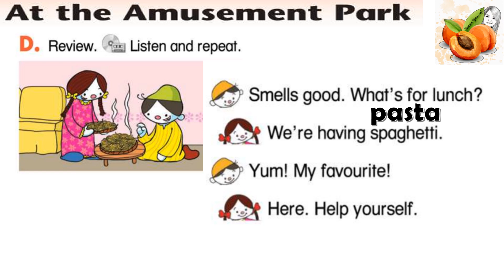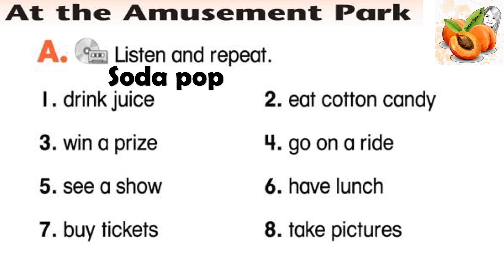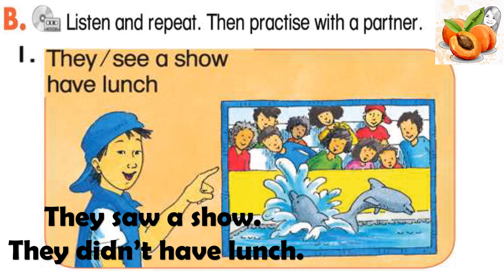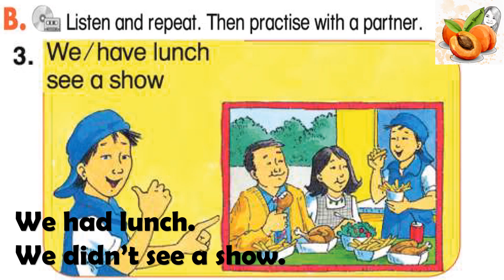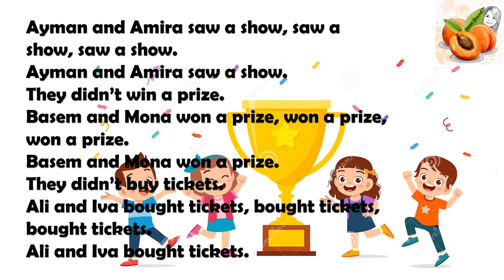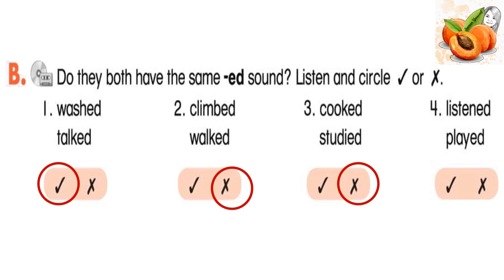Time for English 5👍👍Primary 5 👍 Unit 2 At the amusement park الصف الخامس الأبتدائي مع نصوص الأستماع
Time for English Primary 5 First Term Unit 2 At the amusement park الصف الخامس الأبتدائي الترم الأول مع نصوص الأستماع

Time for English Primary 5 First Term Unit 1 تحضير الصف الخامس الأبتدائي الترم الأول مع نصوص الأستماع

Classroom Language For Teachers and Students